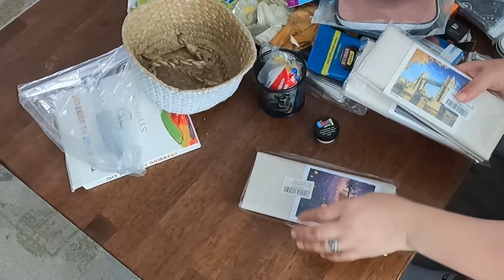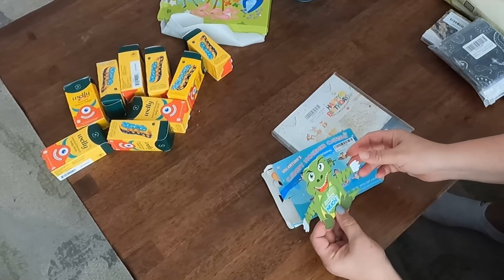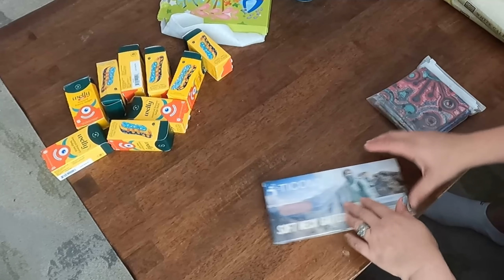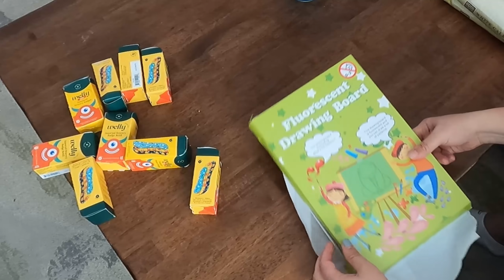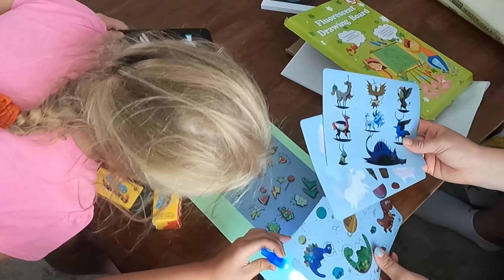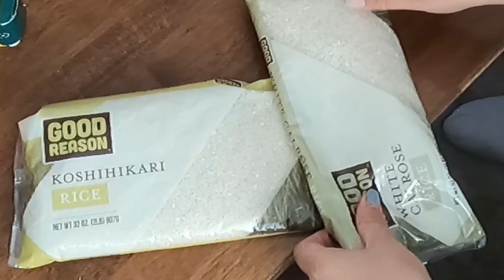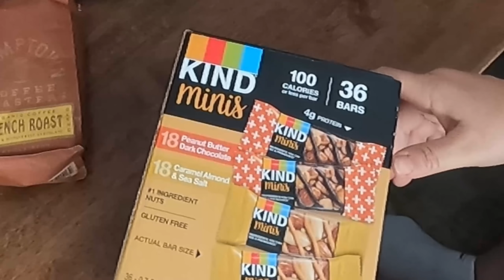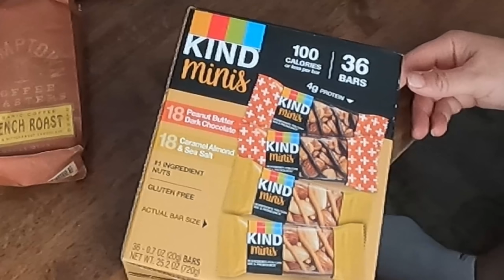США Обзор вещей из магазина Falling Prices / Всё по 25 центов / Что я прикольного купила сегодня